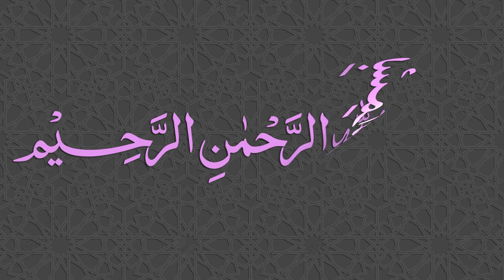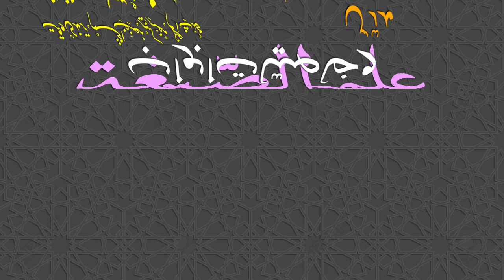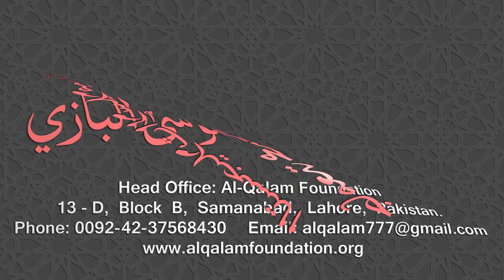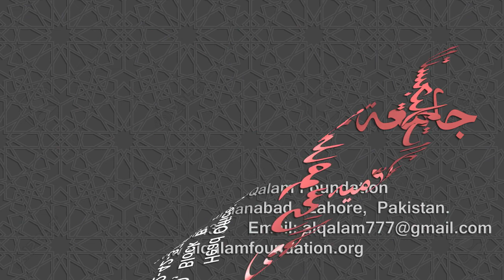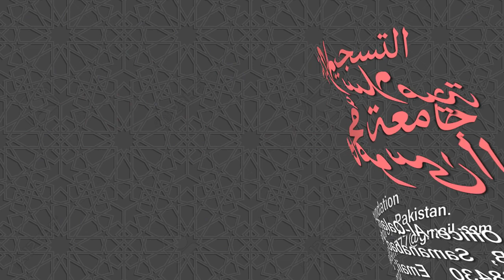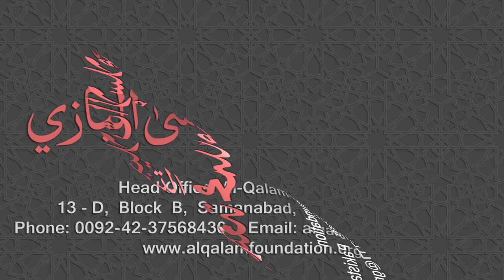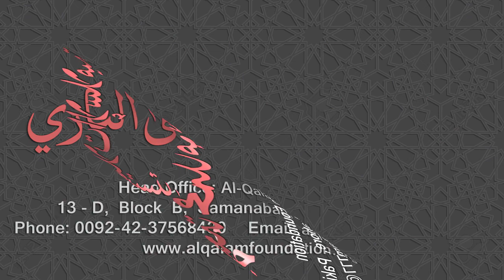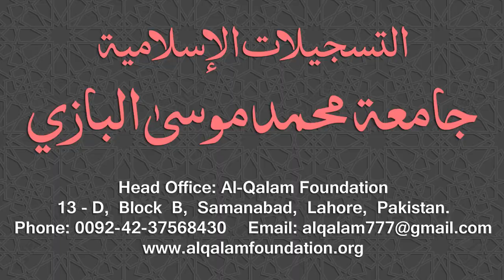Ilm-us-Segha Dars - 022 - Page - 035 - Maulana Muhammad Zuhair Ruhani Bazi - 20/09/2018